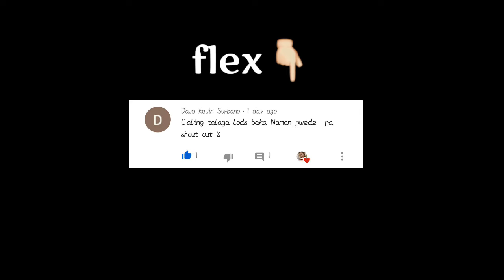Selena | The best assassin'mage in Mobile legend Bang Bang